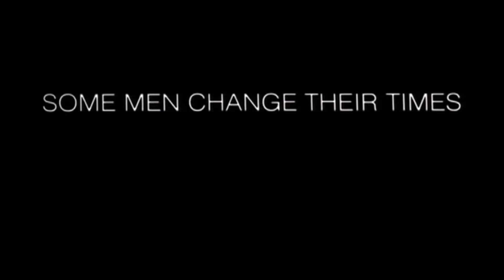INFJ personality for Actors-MBTI-Intro-Part 1-Acting School, Lessons, Classes, Tutorials, Tips.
As we know that acting is all about human behaviour, emotions, body language and above all the personality of the character. To understand and to live the life of the character knowledge of personality type is very helpful to an actor
Here is the detailed explanation of INFJ type personality as per Myers and Briggs MBTI personality indicator.